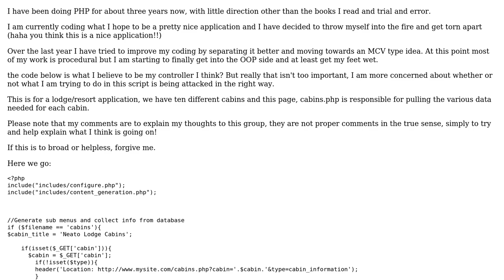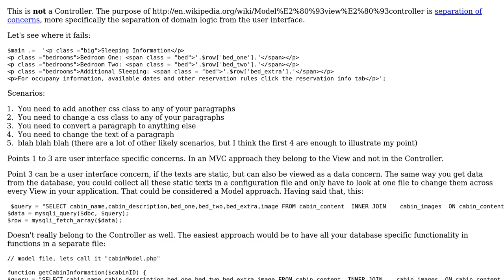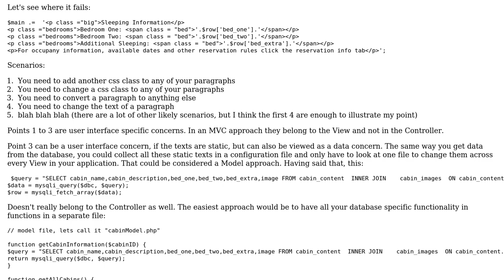Code Review: Am I headed in the right direction with PHP?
With thanks & praise to God, and with thanks to the many people who have made this project possible! You are responsible for your own actions.